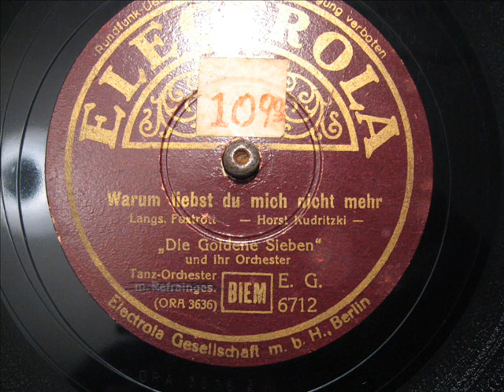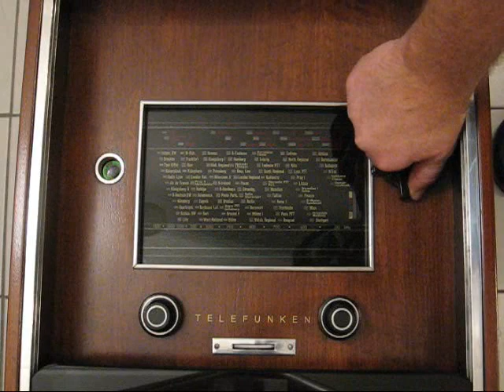Die Goldene Sieben - Warum liebst du mich nicht mehr (1939)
Im Video sind Amateuraufnahmen aus dem Jahre 1942 von der Kurischen Nehrung zu sehen. Leicht melancholische Bilder zu einen leicht melancholischen Musik.

Die Goldene Sieben
Electrola EG 6712
Matrizennummer: ORA 3636-2
Aufnahmedatum: Februar 1939